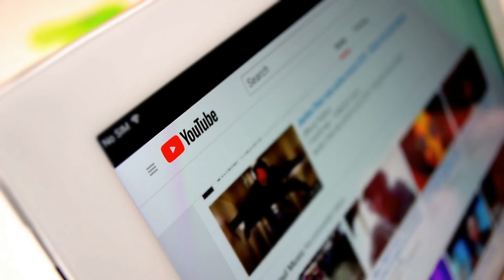Another day, another story 9